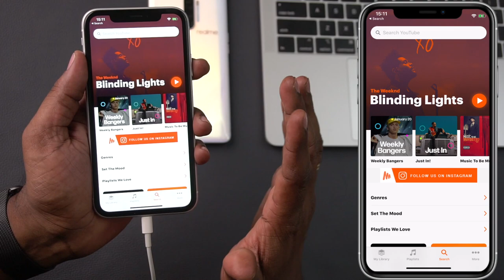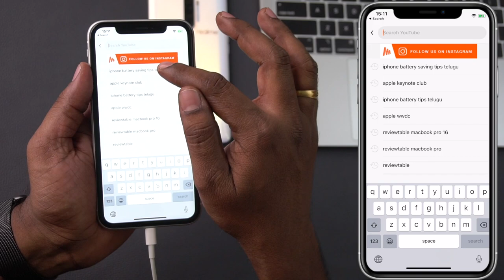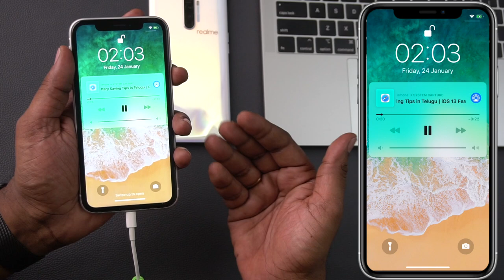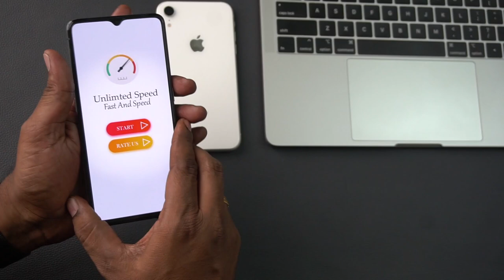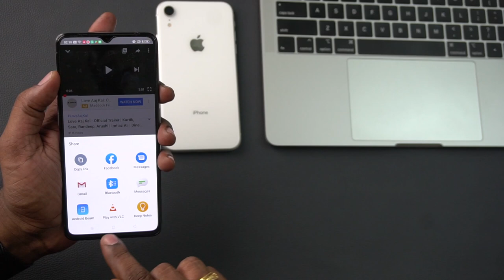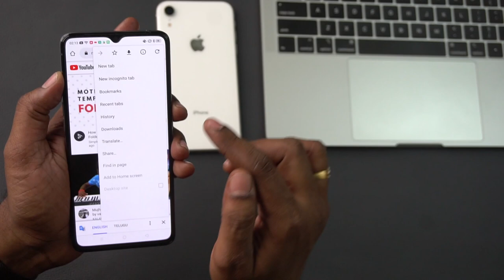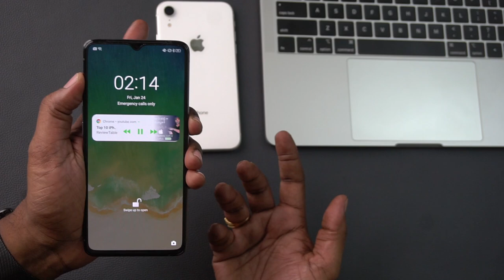How to play Youtube Videos in background?Listen to Audio-iPhone & Android -Telugu- Tech Tips-1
YouTube Videos can be played in background and listen to audio with screen off & phone locked in both iPhone (iOS) and Android. This saves lot of battery and avoid watching the screen. Normally, when phone is locked, both audio and video are stopped.
Apple Bytes
iOS:
Method 1:
1. Download the 'MUSI' app from the App Store.
2. Search video in the app as you do in the YouTube and play.
3. Lock the phone screen and you can see music control on the screen.
4. You can play and pause audio without need to have the screen always on
Method 2:
1. Open Safari and enter youtube.com and request desktop website
2. search video and play.
3. Lock the phone screen and you can see music control on the screen.
4. You can play and pause audio without need to have the screen always on

Android:
Method 1:
1. Download the 'VLC for Android' app from the Play Store.
2. search video in the YouTube and play the video
3. Click on share button and choose to play with 'VLC player'
4. In the VLC player, tap on 3 dots and choose to play as audio
3. Lock the phone screen and you can see music control on the screen.
4. You can play and pause audio without need to have the screen always on
Method 2:
1. Open Chrome and enter youtube.com and request desktop website
2. search video and play.
3. Lock the phone screen and you can see music control on the screen.
4. You can play and pause audio without need to have the screen always on

Follow me on:
1. How to clear RAM on iPhone? | how to increase iPhone speed | In Telugu | Apple Bytes-5
5. Top 10 iPhone Battery Saving Tips in Telugu | iOS 13 Features | iPhone Battery issues|Apple Bytes-1